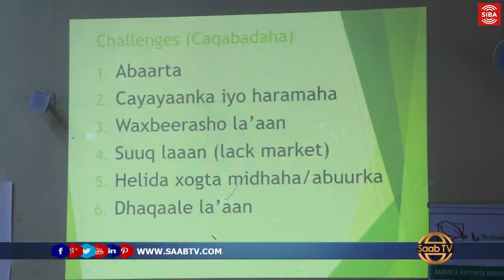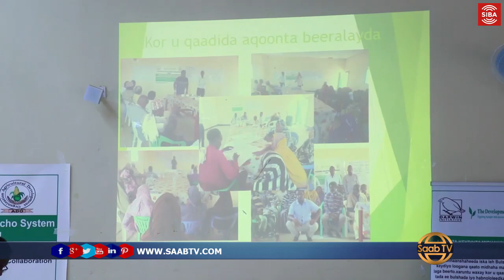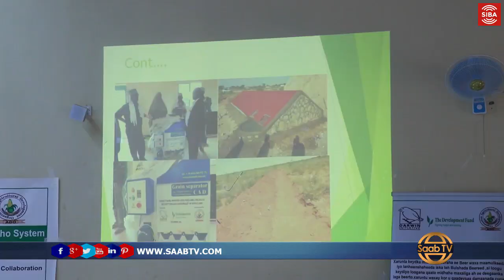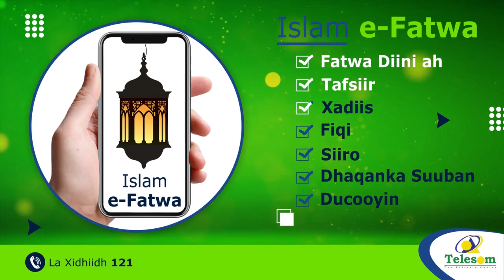Kulan Kor Loogu Qaadayay Beeraleyda Ayaa Lagu Qabtay Magaalada Burco